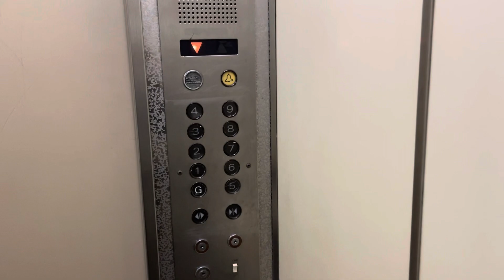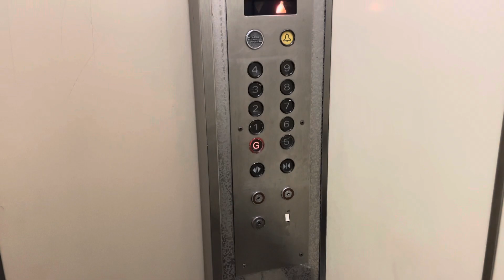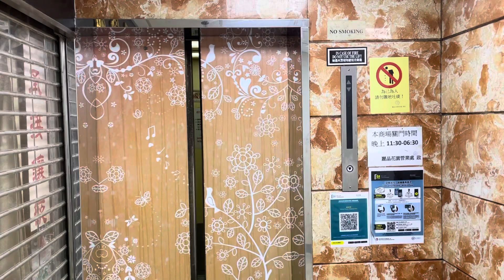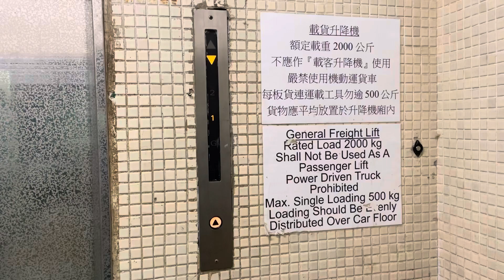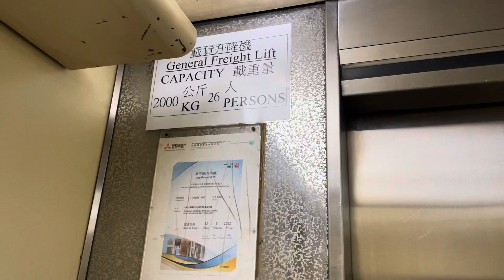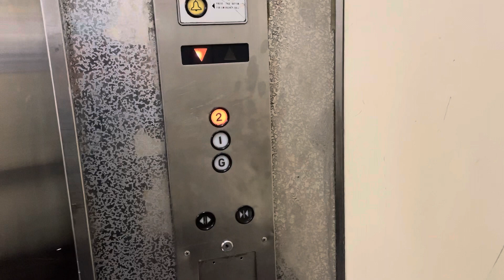[LIFT TOUR Time] 九龍灣麗晶商場/停車場大樓三菱Mitsubishi升降機（合集）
地址：九龍灣宏光道80號麗晶花園

載重客量：往停車場L1: 800 KG 10 Persons

載重量：祗往二樓商場客貨機L4: 1600 KG 21 Persons
               商場貨用升降機 L3: 2000 KG 26 Persons

途經樓層：L1/L2: G/F, 1-9/F
                   L4: G/F, 2/F
                   L3: G/F, 1-2/F